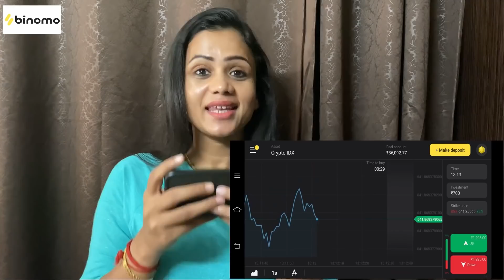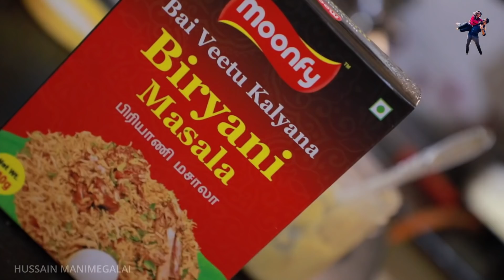One day Samayalkarar Hussain 😃Weekend Fun 🕺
Moonfy Food Products :
To Place Order

Follow us on :
Hussain